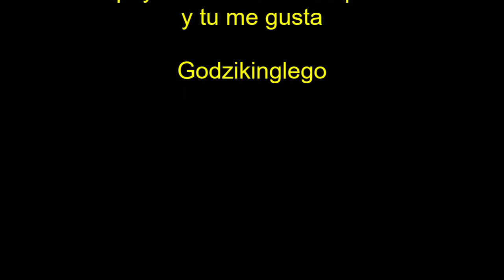NUEVO REX SILVER DILOFOSAURIO HIBRIDO MODIFICADO DINOSAURIO LEGO JURASSIC WORLD GODZIKINGLEGO